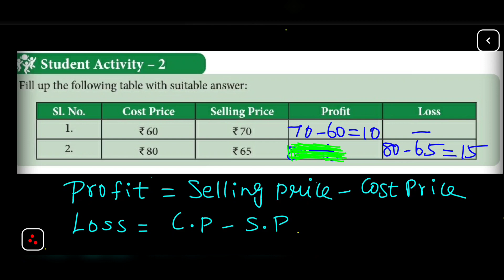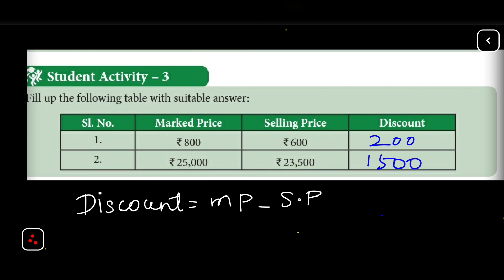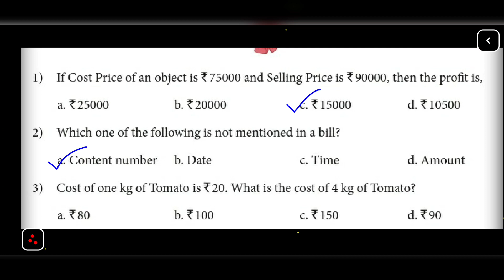7th maths refresher course module chapter 13 profit, loss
tn samacheer class 7th maths refresher course module 2021 22 chapter 13 Bill, Profit and Loss full answer key. @HEMASMATHS